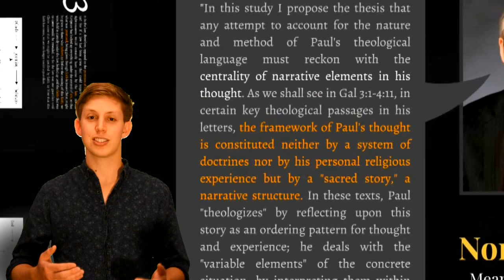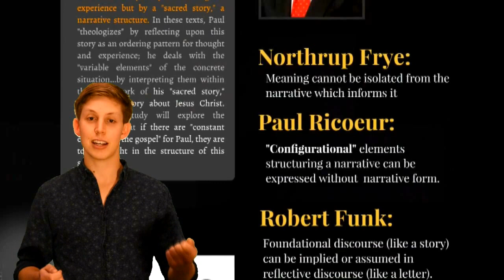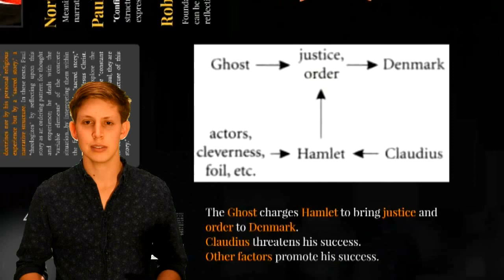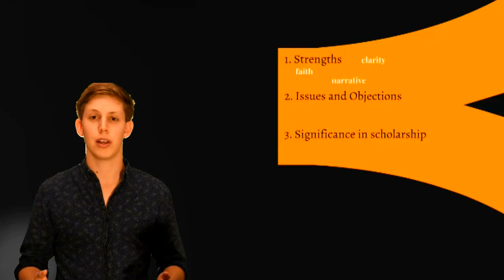Richard Hays: The Faith of Jesus Christ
In 1983, Richard B Hays published "The Faith of Jesus Christ: The Narrative Substructure of Galatians 3:1-4:11."
A significant work in its own right, this work was also important for its introduction of the "narrative" approach to reading Paul, and the way it contributed to ongoing debates.
This video is a basic overview of Hays' argument.

This presentation is built on the second edition, released in 2002. though the argument and wording is left exactly the same as the first edition, the pagination and images are specific to the 2002 release:
Hays, R. B. 2002, 'The Faith of Jesus Christ: The Narrative Substructure of Galatians 3:1-4:11', Second Edition, Eerdmans, Grand Rapids.

Images:
Hays 2002, pp. 107, 114